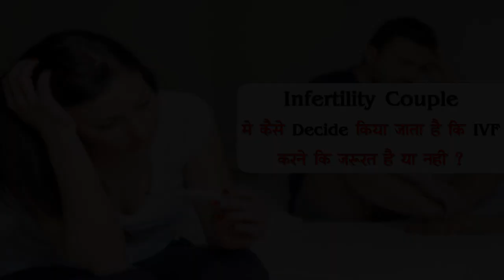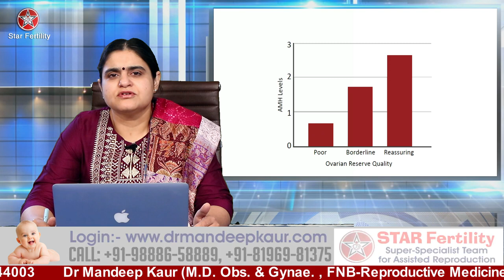Who needs Test Tube Baby आईवीएफ़ की ज़रूरत किसको है When to consider IVF टेस्ट टियूब बेबी कब करवाएँ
In this video Dr. Mandeep Kaur talks about conditions when IVF (Test Tube Baby) is required. There are many doubts about this in minds of people who suffer from infertility and we hope this video turns out to be useful for them.

इस वीडियो में डॉ। मनदीप कौर उन परिस्थितियों के बारे में बात करती हैं जब आईवीएफ (टेस्ट ट्यूब बेबी) की आवश्यकता होती है। लोगों के मन में इस बारे में कई शंकाएं हैं जो बांझपन से पीड़ित हैं और हमें उम्मीद है कि यह वीडियो उनके लिए उपयोगी होगा।

265, Lajpat Nagar, Guru Nanak Mission Chowk,

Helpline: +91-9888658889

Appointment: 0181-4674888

FEMALE PROBLEMS

Fibroids – Only the ones pushing the cavity need surgery.

Adenomyosis – Uterus becomes bulky and enlarged.